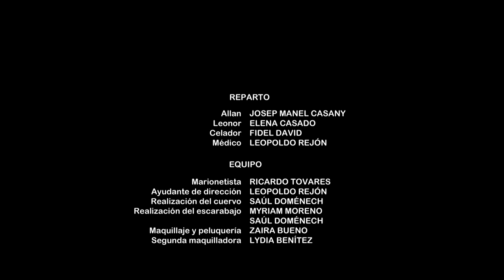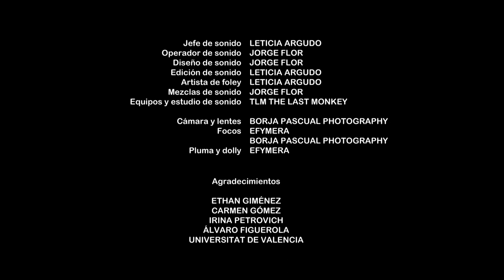NEVERMORE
Cortometraje basado en el relato "El cuervo" de Edgar Allan Poe.

REPARTO
Alan JOSEP MANEL CASANY
Leonor ELENA CASADO
EQUIPO TÉCNICO
Dirigido por BORJA PASCUAL
Escrito por EDGAR ALLAN POE (poema original) BORJA PASCUAL (adaptación)
Productor ejecutivo BORJA PASCUAL
Productor ALEJANDRO BARROS
Ayudante de dirección LEOPOLDO REJÓN
Dirección de fotografía BORJA PASCUAL
Dirección de arte SAÚL DOMÉNECH (Creadores a sueldo)
Vestuario FIDEL DAVID
Escarabajo realizado por SAÚL DOMÉNECH MYRIAM MORENO
Escenografía y utilería JORGE VERA
Cuervo realizado por SAÚL DOMÉNECH (Creadores a sueldo)
Marionetista RICARDO TOVARES
Maquilladora ZAIRA BUENO
2ª maquilladora LYDIA BENÍTEZ
Sonido TLM THE LAST MONKEY
Jefe de sonido LETI ARGUDO
Operador de sonido JORGE FLOR
Diseño de sonido JORGE FLOR
Edición de Sonido LETI ARGUDO
Artista de foley LETI ARGUDO
Mezclas de sonido JORGE FLOR
Música SARA GALIANA
Montaje y FX BORJA PASCUAL
Equipos y estudio de sonido TLM THE LAST MONKEY
Cámara y lentes BORJA PASCUAL PHOTOGRAPHY
Focos BORJA PASCUAL PHOTOGRAPHY + EFYMERA
Pluma y dolly EFYMERA